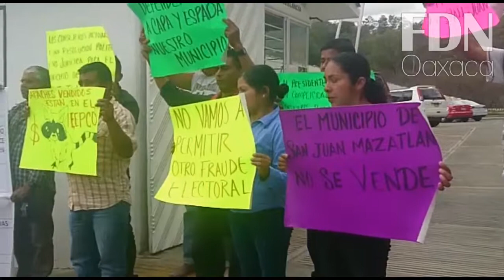Pide Comuna a INE su intervención ante violencia política en Oaxaca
Oaxaca de Juárez, Oax. 13 de febrero de 2018.-La organización Comuna demandó al Instituto Nacional Electoral (INE) su intervención para evitar que en Oaxaca impere la violencia política, con motivo del actual proceso electoral.

Flavio Sosa Villavicencio, líder de Comuna, acusó al gobierno de propiciar un clima de violencia política en Oaxaca al señalar los tres asesinatos de tres activistas, pertenecientes a la organización Codedi, ocurridos la noche del lunes y la agresión a la caravana del Movimiento de Unificación de Lucha Triqui (MULT).

Además de ello, denunció las supuestas amenazas de muerte contra Italio Madrigal, excandidato a presidente municipal de San Juan Mazatlán, Mixe, quien señaló un fraude electoral.

“Las elecciones nunca han sido pacíficas y la izquierda siempre es la que ha sido víctima de los atentados”, declaró.

El activista político protestó este martes frente a las oficinas del INE en la capital de Oaxaca, junto con pobladores de San Juan Mazatlán, Mixe en exigencia de que cese la violencia política.